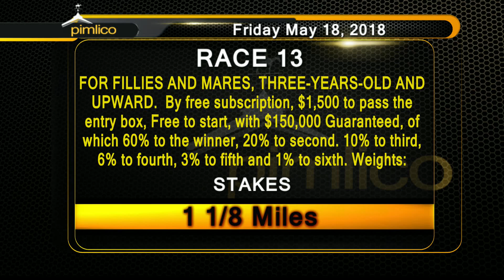PIMLICO 5-18-2018 RACE 13